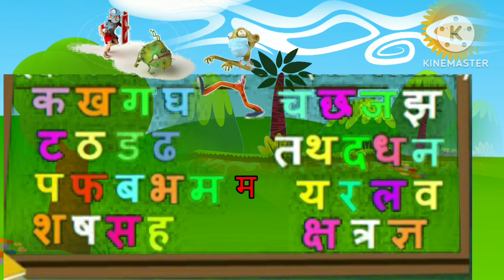K KH GA GHA 2023 | क ख ग घ | हिंदी वर्णमाला 2023 | kids play school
वीडियो को देखने के लिए धन्यवाद, मैं विकास कुमार pre primary teacher अपने youtube channel पर आपका स्वागत करता हूं,इस चैनल पर आप को pre-school के बच्चों के शिक्षण से सम्बंधित सभी वीडियो मिलेंगे ,साथ ही NTT और DSSSB की जानकारी उपलब्ध करवाई जाएगी
thanks pixabay app for credit photos
image search mam application credit for photos
google credit for photos
thanks you tube studio for music and sound
क ख ग घ
cartoons for kids
hindi stories
stories in hind
chunchun tv stories in hindi

Hindi Alphabets, Preschool Education, 1
anar aa se aam, h H hR,
Online kids Classes
Learn Hindi varnmala, 3 34T 33G, hTA, Hindi
Alphabets to your kids. This video helps you to learn Hindi
Alphabet (Hindi varnmala ) in an easy way.
Online kid's classes - Learn your kids Nursery Rhymes,
ABCD Alphabet, Numbers, Colours for kid's, Multiplication,
Tables for kid's in easy way kid's learning videos.
Your query:
Hindi varnmala,
ajs,
in english, 3AT3Gt , rhymes, Hindi varnmala,
ft qufrI, a se gya tak, A aa i, hindi alphabets, with
picture, varnamala in hindi, poem for kids, kids poem, for kids
k se kabutar, hindi varnamala, hciR AH TİT, a se
Song, hindi song, cartoon, hini, rhymes, nursery rhymes,
children rhymes, kids songs, kids, school, hindi poem, tặGT,
kids video, children songs, hindi rhymes, poems, balgeet,
children, education, alphabet, animation, in hindi, learn, 3d,
fun, hindi alphabets, hindi geet, hindi varnamala, nursery,
word, alphabet song, hindi balgeet, parents, hindi letters,
aIa, hindi alphabet song. hindi barakhadi, hindi words,
vowels, learn hindi, varnamala, for kids, preschool, qufret,
vyanjan, abcd sikhao
k se kabutar, hindi varnamala, hciR at gTT, a se
anar, 3 t 3R, hindi rhymes, hindi alphabets, hindi letters,
hindi baby songs, k kh g rhymes in hindi, moral stories for
kids, hindi story for children, hindi language, how to, learn
to speak hindi, how to learn hindi, 3HA TG, consonants,
Ka se kabutar kha se khargosh, kids education, Hindi, ft,
abcd, acbd rhymes, ABC Alphabet song, Alphabet Songs
for children, ABC songs for children, abcd in hindi, abcd in
nurseryrhymes,
alphabet
abcd
alphabets
hindi
hindi varnamala
a se anar
hindi alphabets
nursery rhymes
hindi rhymes
learn hindi
a for apple b for ball
hindi barakhadi
learn hindi alphabets
rhymes
education
phonics
a to z
abc song
varnamala
children
hindi letters
k se kabutar
hindivarnamalavideo
learn hindi varnamala
hindiletters
abcd rhymes
hindi varnmala
hindi alphabet song
abc alphabet
hindi alphabet
learn alphabet
varnamala in hindi
abcd abcd
rhymesinhindi
kids video
hindi english pathshala
apple
learn 1234 in hindi